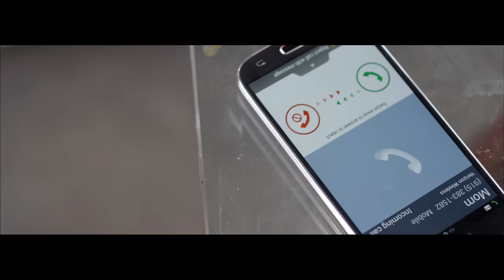BUTCHER BABIES - Magnolia Blvd (OFFICIAL VIDEO)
BUTCHER BABIES - Magnolia Blvd (OFFICIAL VIDEO). Taken from the album, 'Goliath', Century Media Records, 2013.

Cast & Crew:
Director - Daniel Andres Gomez Bagby
Executive Producer - Marco De Molina
Director of Photography -- Steven Moreno
Art Director -- Rafael Salinas
Special Fx Make Up -- Melissa Jimenez
Editor -- Alika Awana
Color Grading -- Nick Novotny

Actor -- Alexander Ward
Alter Ego -- Christian Moldes